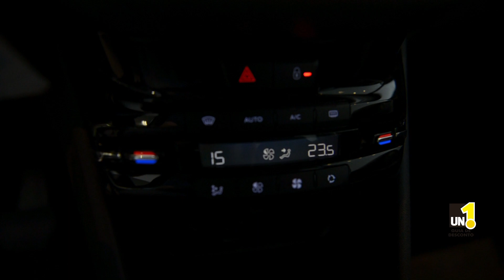PEUGEOT RENOVA | GARANTIA DE RECOMPRA COM ATÉ 85% DA TABELA FIPE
A Peugeot Dahruj apresenta um novo conceito, assista ao vídeo e conheça mais sobre o programa que irá mudar a sua forma de comprar carro.